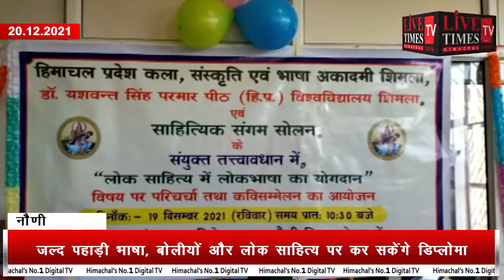नौणी : जल्द पहाड़ी भाषा, बोलीयों और लोक साहित्य पर कर सकेंगे डिप्लोमा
Nauni: Soon you will be able to do diploma on Pahari language, dialects and folk literature